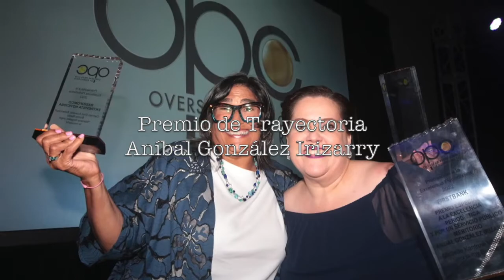Independent media outlets are THE option for your brands!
Bonita Radio and News is my Business — independent media, owned by women, veteran journalists awarded this year by a jury of journalists and academics with the top honors from the Overseas Press Club of Puerto Rico. We represent independent, innovative, and creative journalism and that’s why your brand MUST BE ON OUR PLATFORMS!